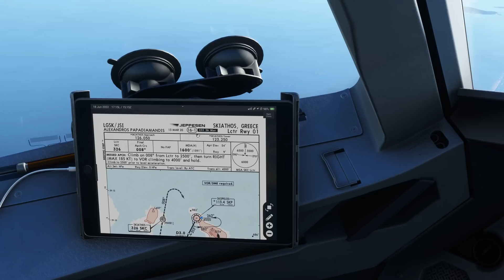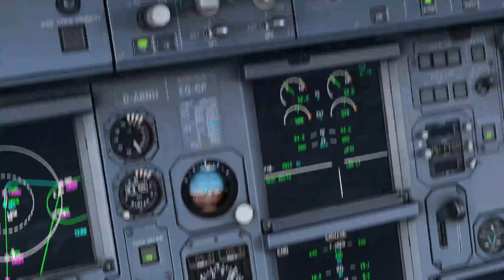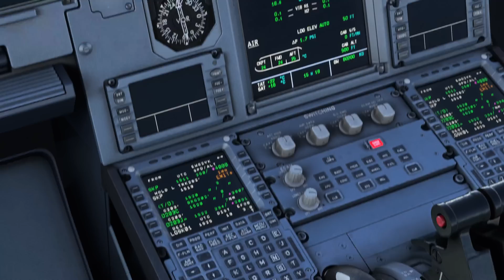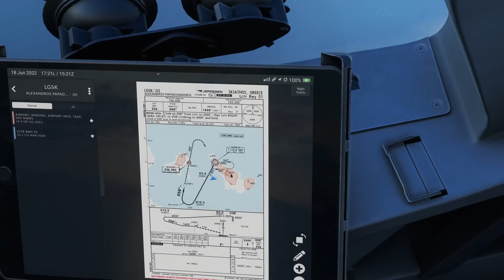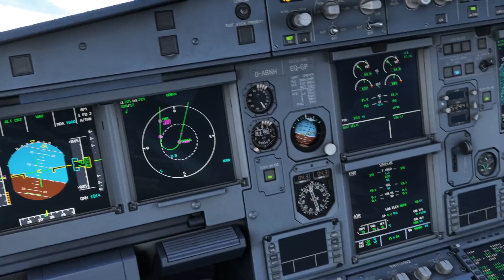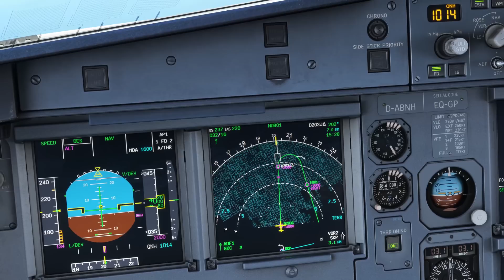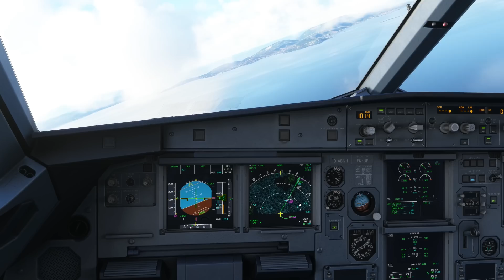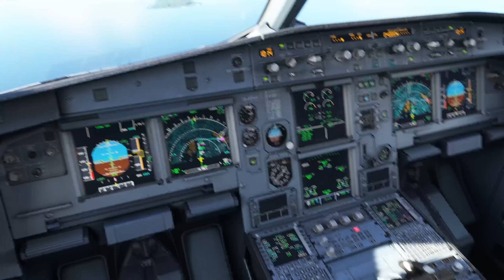Fenix A320 | Landing at Skiathos | Tutorial | Real Airline Pilot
Hi all, today I'll show you how to land the Fenix A320 on Skiathos' runway 01 using the LCTR 01 approach. I'll explain the setup of the aircraft as well as some tipps and tricks how to best use the A320s systems to guide you down on the arrival.

These tutorials are not designed as absolute beginner tutorials. It is expected that the viewer already has basic experience with airliners and knows the basics how to operate an aircraft.

OBS Studio

My system specs:
Intel i9-9900k@5,2GHz
RTX3080Ti
32GB RAM

My hardware:
Thrustmaster Boeing Yoke and Throttle